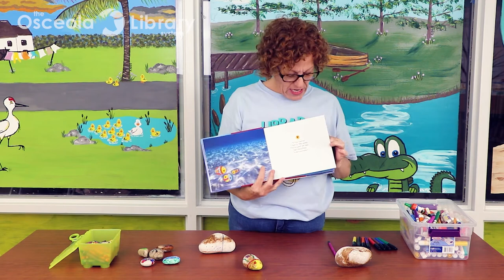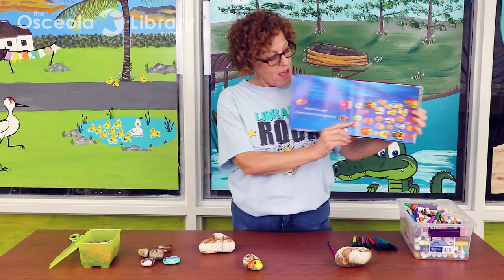Painting Rocks with Ms. Lisa - Book: Only One You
Ms. Lisa shows us how to paint rocks that look like fish, inspired by the book Only One You.

Borrow Only One You by Linda Kranz from our library, or find it on Amazon: